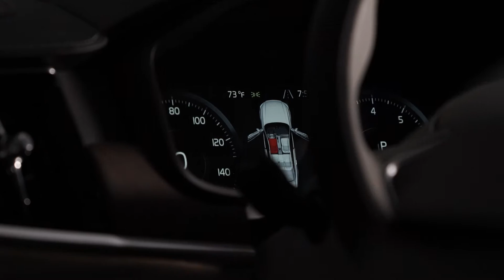Volvo S90 - Rusnak/Pasadena Volvo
The new Volvo S90 redefines luxury with elegant Scandinavian design and semi-autonomous technology as standard. From the earthy scent of nappa leather to the tactile grain of natural wood, the S90 interior is designed to engage the senses. Elegantly confident. Powerfully simple. The S90 is a feat of design that speaks for itself.